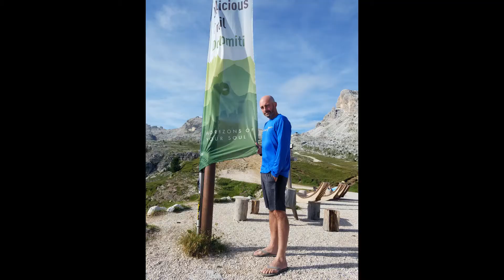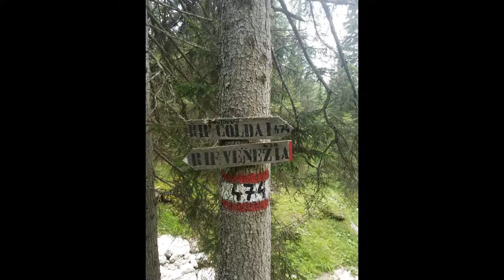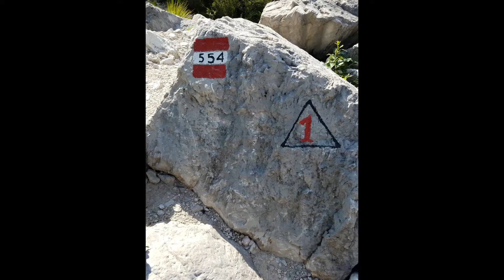Alta Via 1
Hiking the famed Alta Via 1